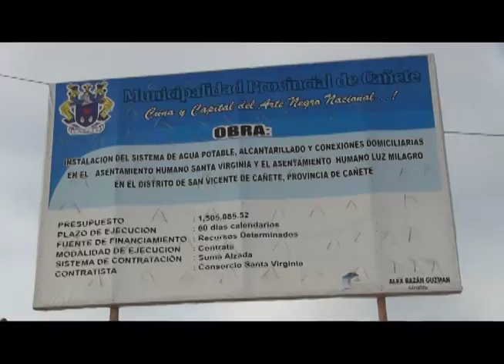ALCALDE PROVINCIAL SUPERVISA A DIFERENTES OBRAS EN EJECUCION 2015